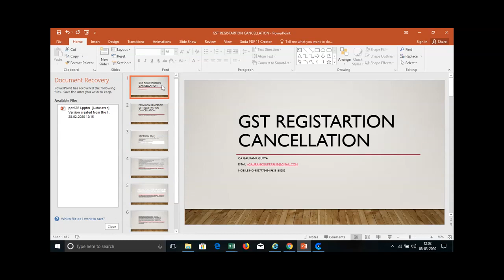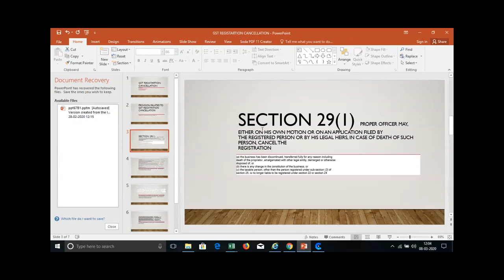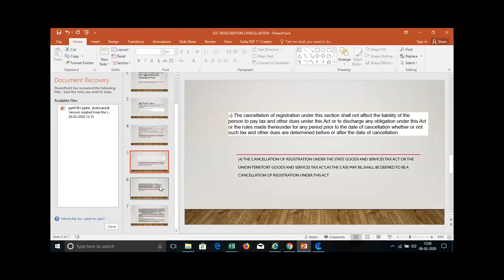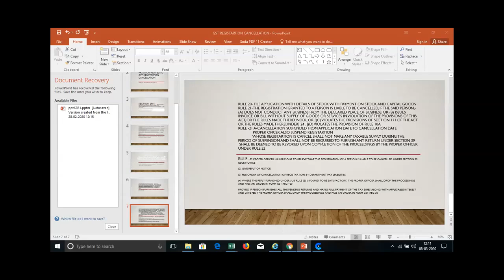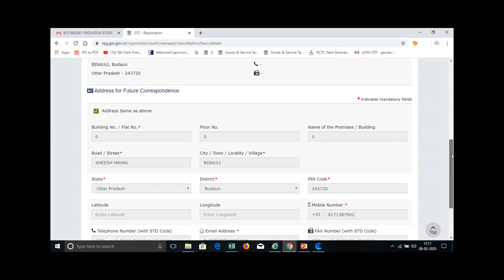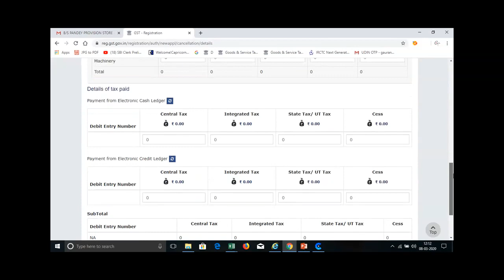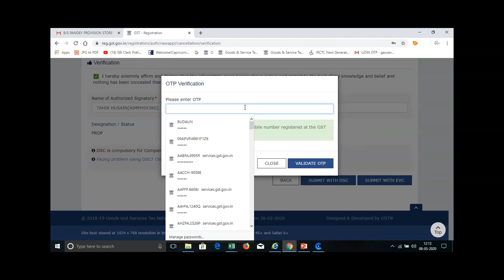GST REGISTARTION CANCELLATION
All Provision Of GST Cancellation With Live Demo.
Section 29(1) With Rule 20,21,21A,22